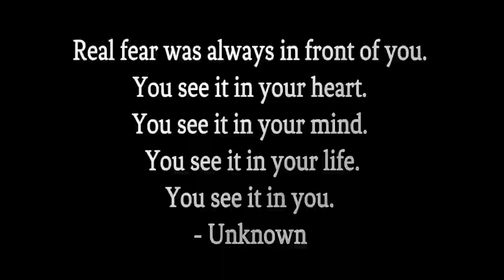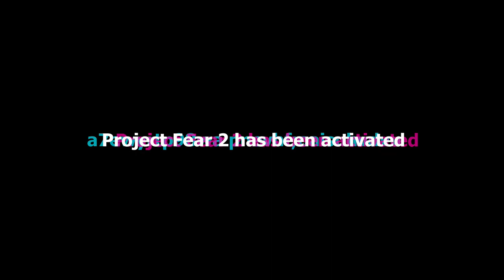Project Fear 2 Trailer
We had an amazing month of horror!!!
shout out to  @DownpourProductions   for this amazing cover!